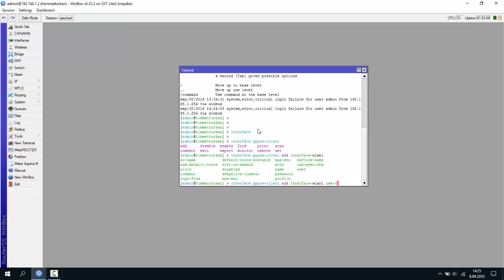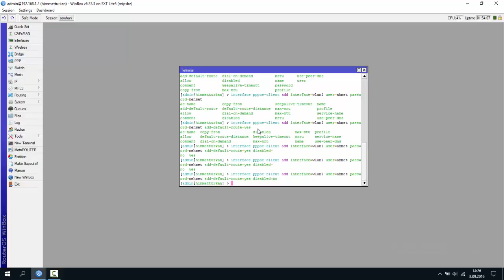Mac Telnet İle PPPoE Client Tanimlama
Bu Videoda Sadece Mac Telnet ile erişebildiğiniz Cihaza Mac Telnet ilet PPPoE Client Tanımlayıp İnternete Çıkmasını Sağladık,
Cihazı update Edebilir Veyahut Cihazımıza Artık PPPoe Clientinin aldığı ip adresinden Erişebiliriz.

interface pppoe-client add interface=wlan1 user=test password=test add-default-route=yes disabled=no
Yukarıdaki Kodu user passwordu Sisteminizde Tanımlı Olan Bir Şifre İle Değiştirirseniz Çalışacaktır.!
İhtiyacınız olabilir Daha Sonra BU tanımladığımız Pppoe Clienti kaldırmak İçin

interface pppoe-client remove numbers=0

Terminale Üstteki Satırı Yapştırıp Enter Demeniz yeterli Kaldırmak İçin